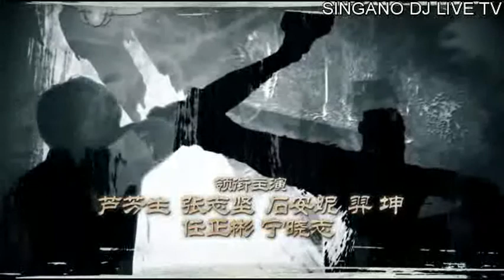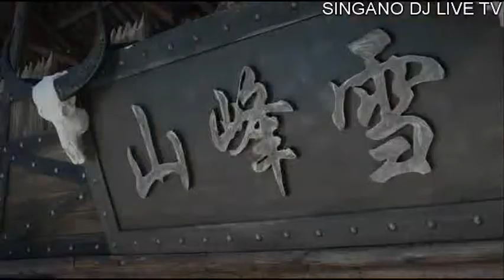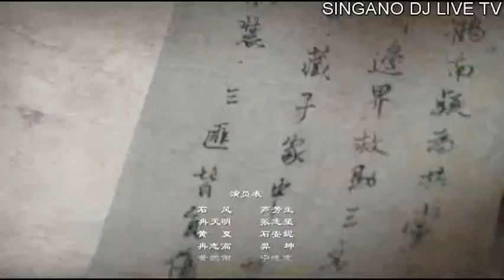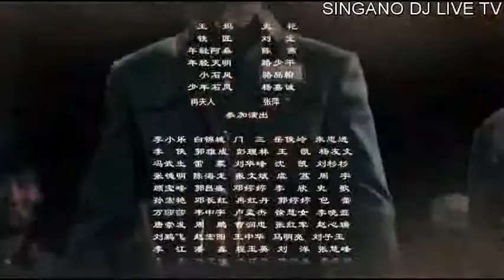Shujaa wa mwisho - 2 2021 148k views